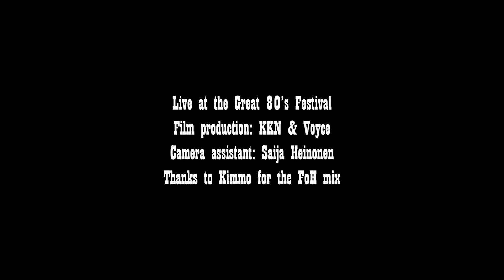Dark Side Cowboys - Nude - Live at The Great 80's Festival - Humppila, Finland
From the Suuri Kasari Festivali - The Great 80's Festival - in Humppila, Finland. 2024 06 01
Production by KKN & Voyce
Camera assistant: Saija Heinonen
Thanks to Kimmo for FoH sound